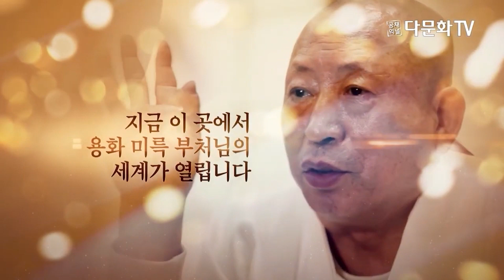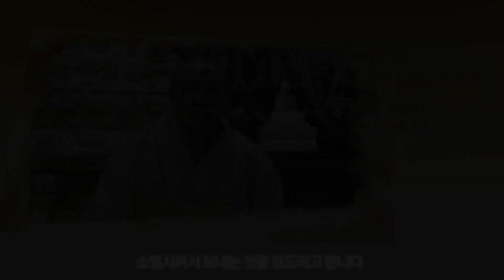(다문화TV방송 백중2) 미륵부처님께 수계를 받으면 스님이 천도를 할수 있다 (2022-6-12일 용화미륵부처님 법문)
Maitreya Buddha's sermon (Public broadcasting station multicultural TV)

환생은 부처님의 광명의 빛을 받아서,
영체가 눈을 떴을 때 환생이 되는 거지. 1.03.11
Reincarnation when people take the Buddha's enlightened light and opened their astral bodies’ eyes,
they can become reincarnation.

지금 상태에서는 환생이 안 되는 것이다.
죽으면 끝나버리는 거야. 없어져버리는 거야. 없어져버려.
없어지기 때문에 자기 당대에서 그냥 사라지는 거지. 알았어요?
Monks can't be reincarnated in this state.
If they die, it's over.
They will just disappear. And go away.
Because they die, they will end in their generations. Get it?

지금 절의 스님들이요 정신 차려야 돼요.
지금 정신을 못 차리고 있는 게 큰 문제거리다.
내가 있을 때, 나한테 와서 수계도 받고, 불상에 점안을 받아야 돼요.
그런데 그걸 안 하고 있잖아!
The monks of the temple have to get a hold of themselves.
If the monks can’t cheer up now, it’s a big problem.
When I'm there, you have to come to me and take commandments of Buddhism,
 and you have to let me open the eyes of the Buddha statue.
But those monks don’t do that.
그런데 이제 나한테 와서 수계를 받고,
스님이니까 정상 계주를, 머리에다가 정상 계주 수계를 받아야 해요.
스님이니까,그걸 받으면은 이 불상이 필요가 없어요. 불상이.
But now monks have to come to me and take commandments of Buddhism,
 and monks have to get a shining bead on top of your head.

Since you are a monk, you don't need this Buddha statue if you get it.

불상에다가 점안을 해야만이 천도가 된다는 것이 아니고, 그 스님이 천도를 하는 거지.
불상이 천도하는 거 아니야. 저거 쓸모도 없는 거예요. 갖다 내버려도 돼요.
It's not that monks have to open the Buddha statue’s eyes, and monks can get the Cheondo.
 but the monks have to get the Cheondo by themselves.
The Buddha statue can get the Che ondo.
That's useless. Monks can just leave it there.

그러니까 스님이 나한테 와서 수계를 받고
머리 정수리에다가 정상 계주에다가 와서 나한테 정상계주 수계를 받아야 해요.
마정 수기를 받아야 해요.
So the monks should come to me and take commandments of Buddhism,
have to get a shining bead on top of your head.
And get the rub in the crown of your head with the Buddha’s palm

받으면은 그 스님은 죽는 날까지 천도를 해도 천도가 잘 돼요.
또 남을 넣어줄 수가 있어. 광명을,
내가 그런 광명의 빛을 넣어줬기 때문에.
If monks take it, even if monks do Cheondo until the day they die,
the Cheondo is good to working.
And I can emit the light for people.
Because I can put that Buddha’s enlightened light on someone.

그런데 그걸 받아야 되는데 스님들이 그걸 안 하고 있다고 그 얘기야. 이게 큰 문제거리.
그러면 결국에는 불교는 망하게 돼 있다는 거예요.
망하게 100%로 망하게 돼 있어요. 알아요?
지금이야 그러죠. 좀 세월이 가면은 망하게 돼 있어요. 1.05.18
Monks need to get that, but they don’t.
 This is the big problem.
So Buddhism is doomed in the end.
It's going to be ruined 100%. Do you know that?
Monks have to do that from now on.
 As time goes by, it's doomed. 1.05.18